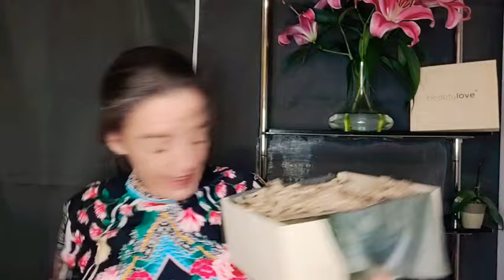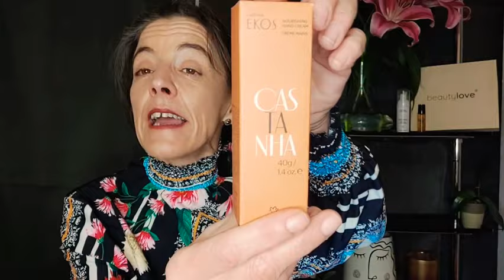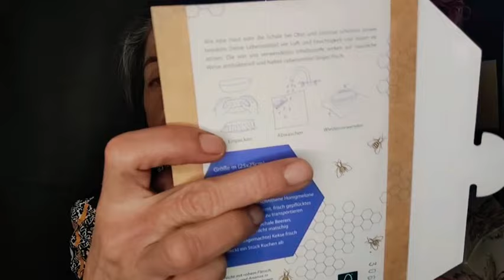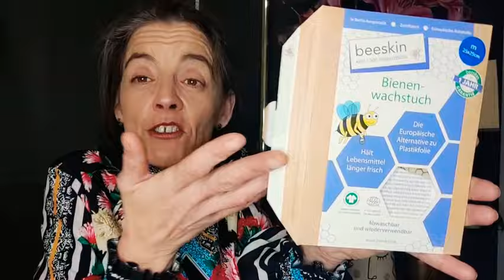Vegan Beauty box❤️BEAUTYLOVE🐝 Producto muy curioso 🐝❤️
Aquí tienes esta estupenda caja con un producto 🐝🐝🐝 MUY CURIOSO 😍😍🐝🐝